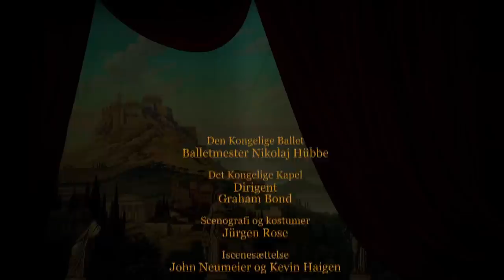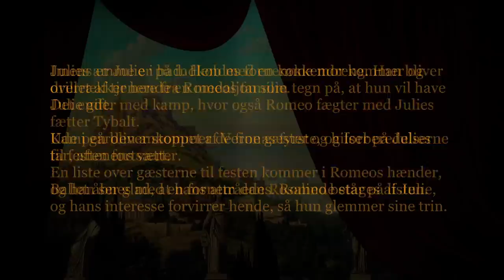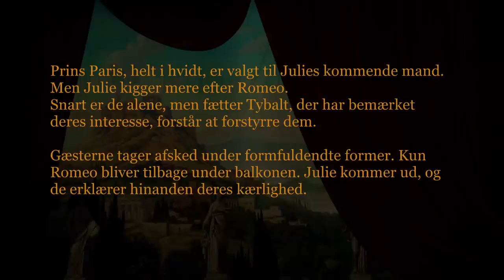Neumeier Romeo and Juliet Act 1 Royal Danish Ballet